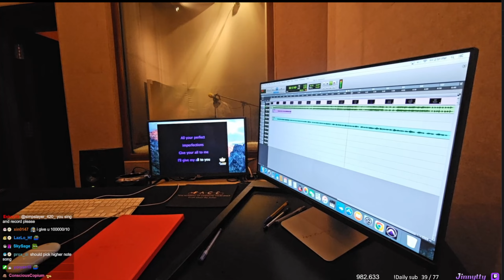Jinnytty singing in Bollywood